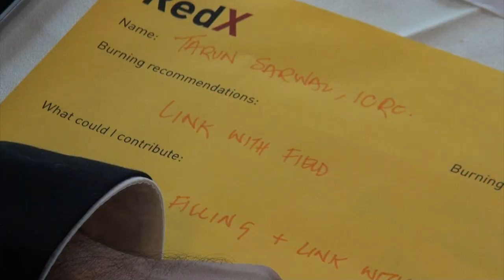RedX: Health Solutions in Fragile Environments, GPHI2 Highlights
At the Global Partnership for humanitarian Impact and Innovation GPHI2 event at IMD in Lausanne members from the ICRC, the private sector, social entrepreneurship and innovation came together to develop solutions about how social entrepreneurs and startups can effectively respond to health needs of people in fragile environments.

Interviews with:
Juan Luis Coderque Galligo, Head of the Corporate Partnerships Unit, ICRC
Yves Daccord, General Director ICRC
Fayelle Ouane, Co-founder Impact Hub Bamako
Christian Simm, Executive Director Swissnex San Francisco
Nada Abshir, Africa Lead at the Impact Hub Network
Santu Boëthius, Co-founder, Impact Hub Geneva.
Tarun Rarwal, Innovation Lead, ICRC